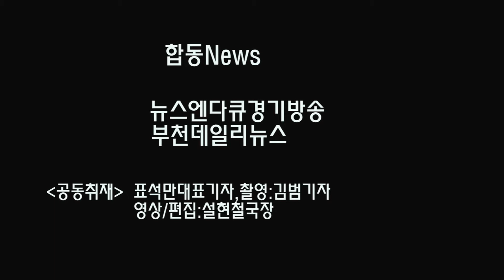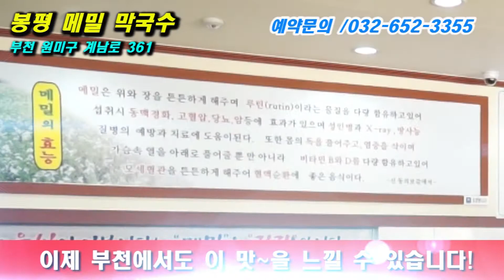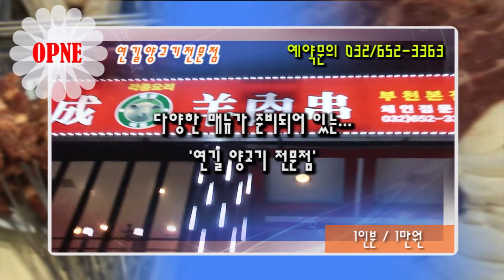제20회부천시장기생활체육축구대회개막식(2015.3.1)